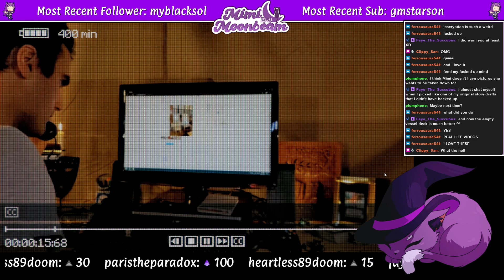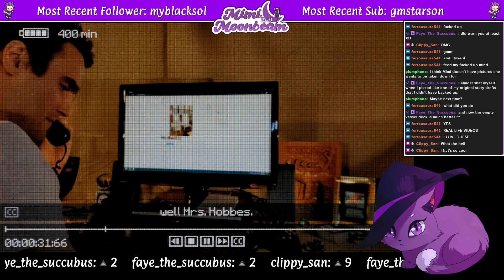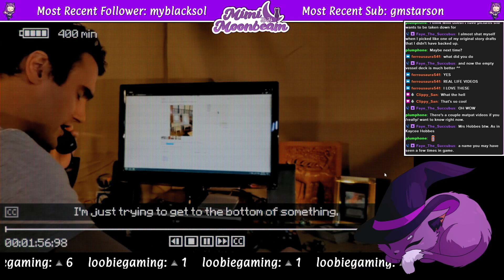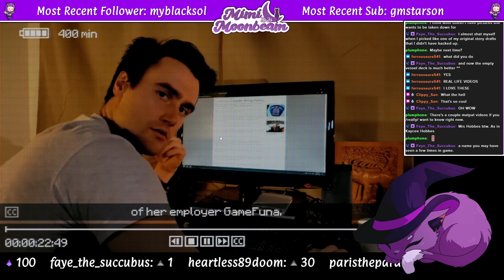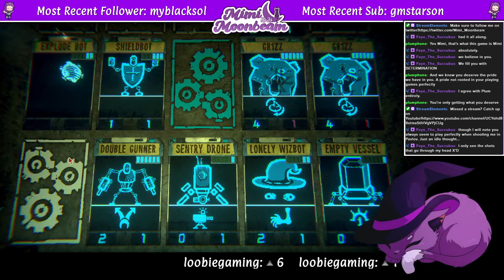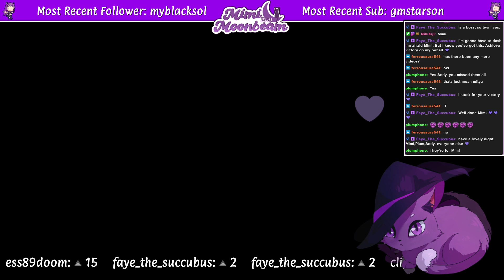Inscryption First Playthrough - Part 7 - Sleepy Vibes